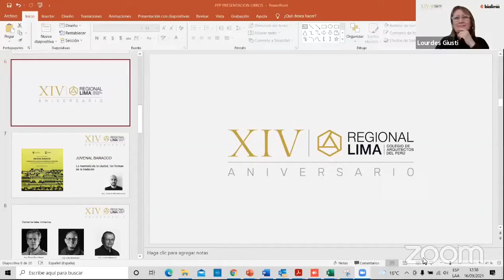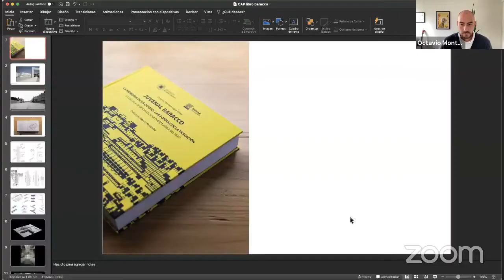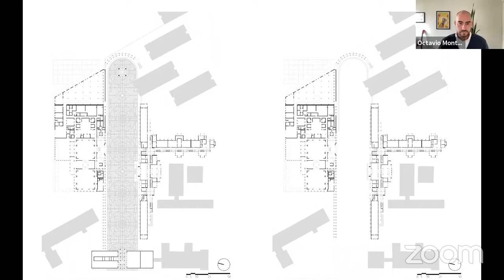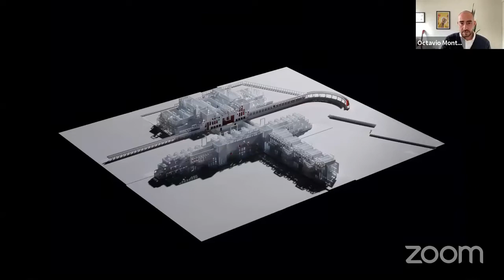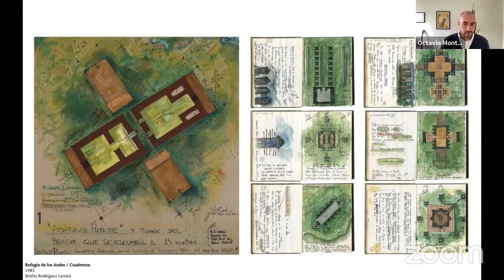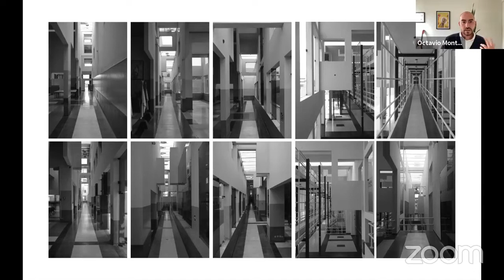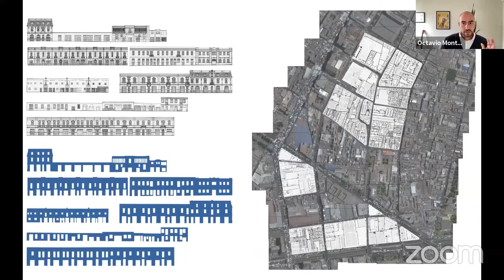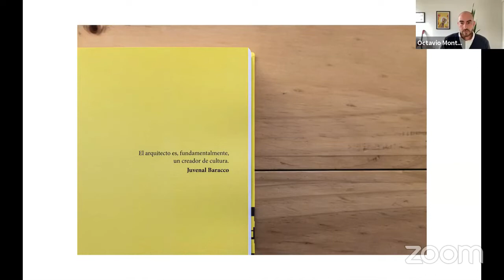Presentación del Libro Juvenal Baracco La Memoria de la Ciudad Las fomas de la tradición | Set 2021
Presentación del Libro Juvenal Baracco La Memoria de la Ciudad Las fomas de la tradición | 16 de Setiembre del 2021